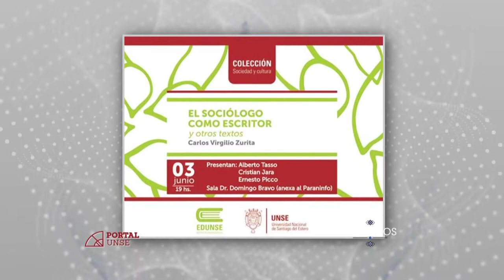Portal UNSE 5 ► Eméritos: Dr. Carlos Zurita